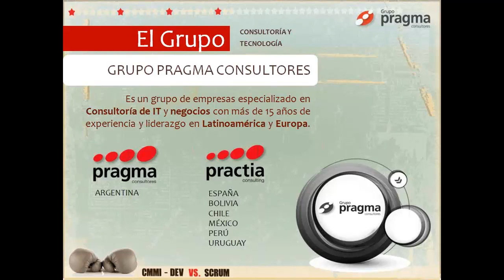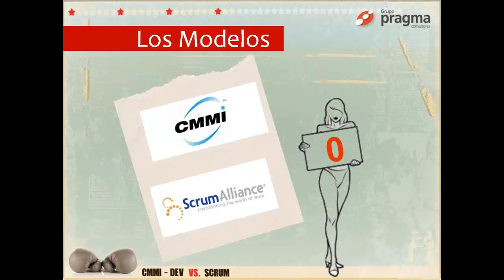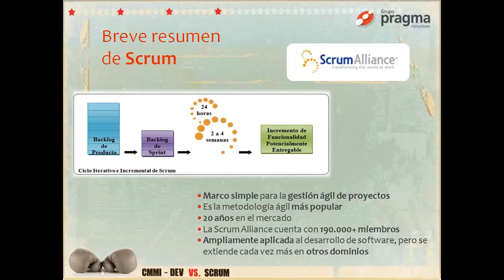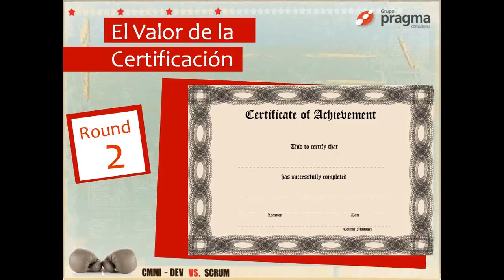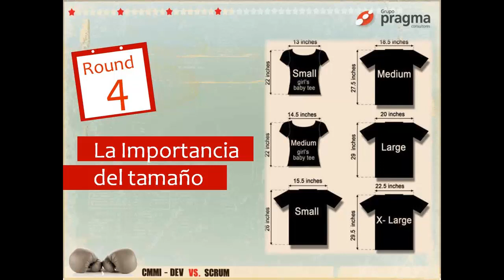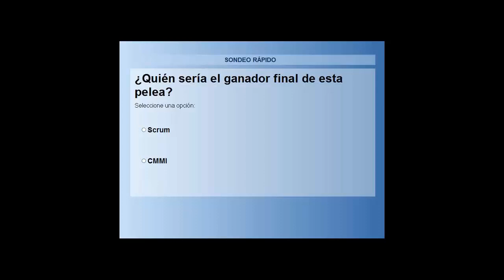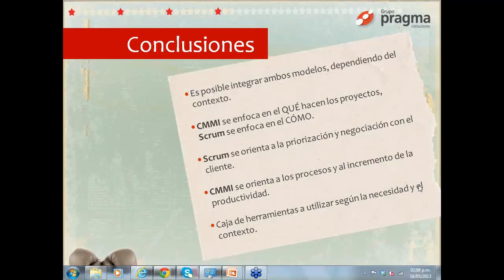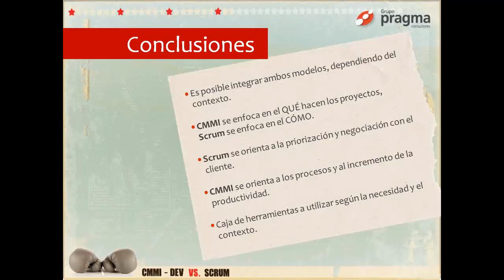CMMI y Scrum en el ring: hasta el último round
CMMI es el modelo de facto para el desarrollo y mantenimiento de software, con más de 30 años en el mercado y miles de implantaciones en todo el mundo. Los últimos años, sin embargo, han visto un enorme crecimiento en metodologías ágiles, particularmente Scrum.

Los métodos ágiles y CMMI parecen estar enfrentados. En muchos casos, ofrecen soluciones radicalmente diferentes para un mismo problema. ¿En qué aspectos es mejor cada uno? ¿Hay puntos donde uno sea claramente vencedor? ¿Cuándo conviene utilizarlos?

En esta ponencia, expertos en CMMI y Scrum confrontarán en aspectos clave que dividen a la comunidad de TI:
• La burocracia y la documentación
• El valor de las certificaciones
• El coste de implantación
• La adaptabilidad de cada modelo
• El cubrimiento de mejores prácticas